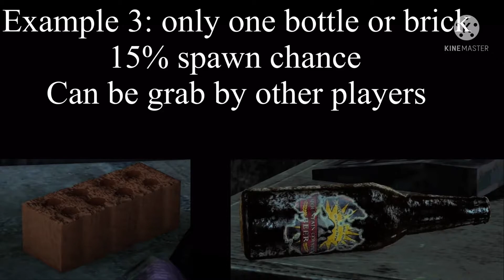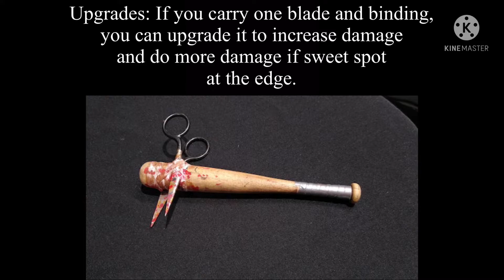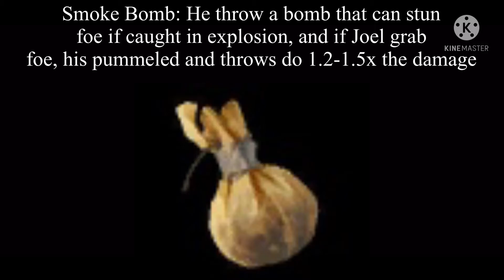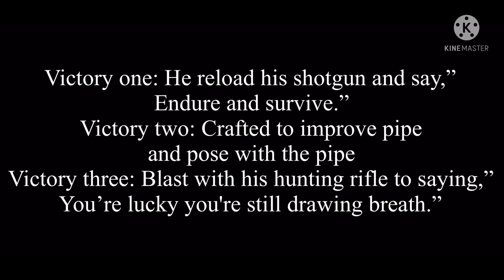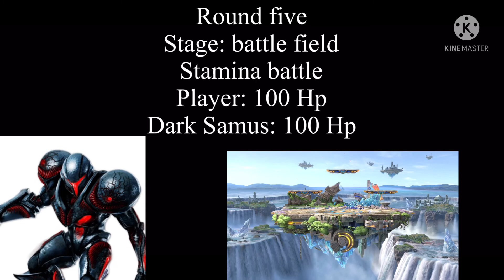Joel Miller joins Super Smash Bros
don’t own any characters or music used in this video. It’s just for entertainment.